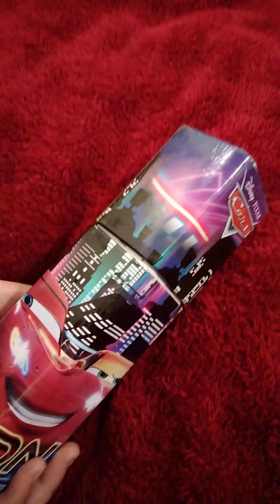my stationary collection